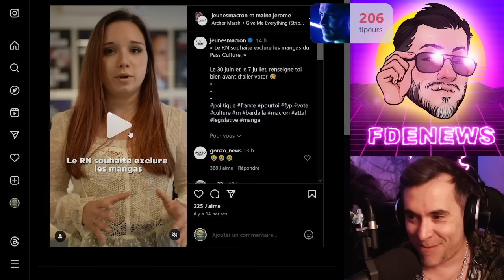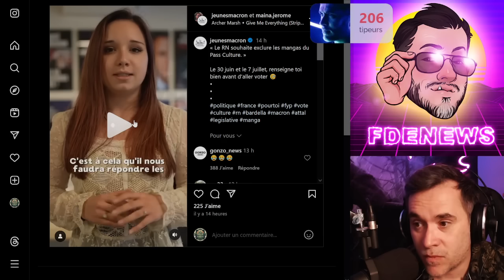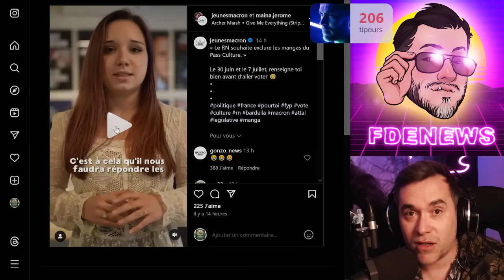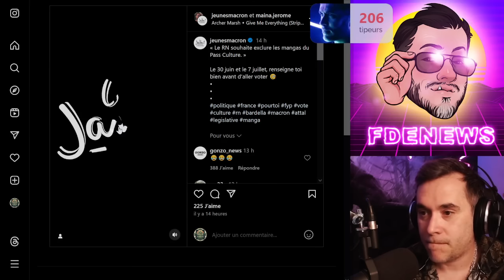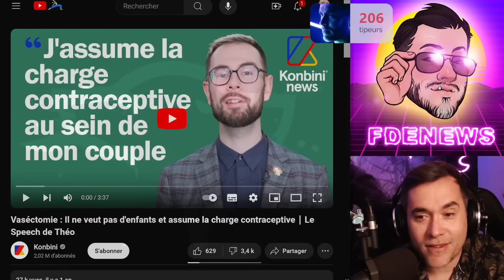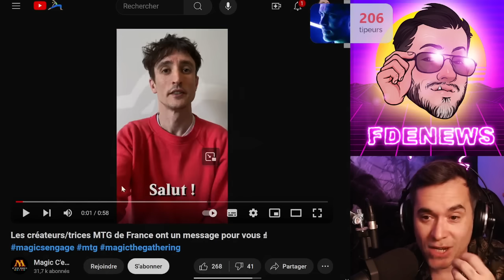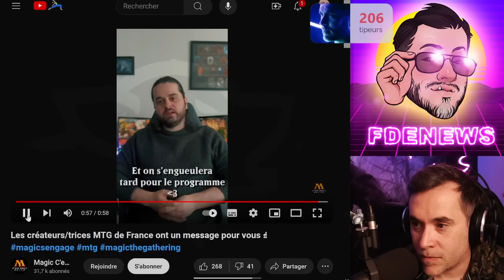LES GEEKS ENTRENT DANS LA BATAILLE FINALE CONTRE LA HAINE